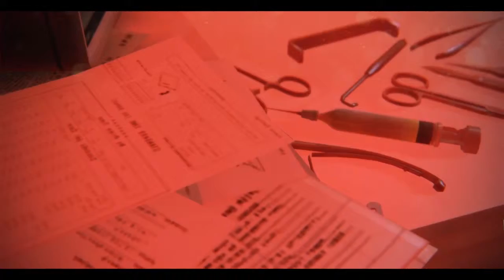De Rimedi Audio Sync (Let's Play Zombi (Final Episode))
Fuck the Audio. Fuck Zombie London and Fuck this.

Links!